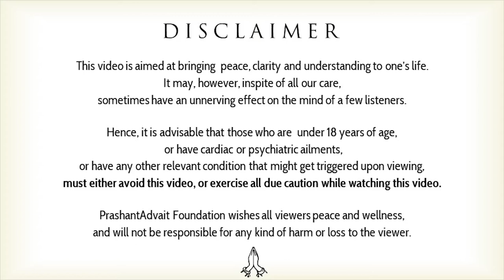Begin from where you are, and what you realise || Acharya Prashant (2019)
Context:
~ What to do if you are a beginner on the spiritual path?
~ How to remove confusion and dilemma?
~ Do we really have to search for Truth at different spiritual places?
~ How to find beyond?